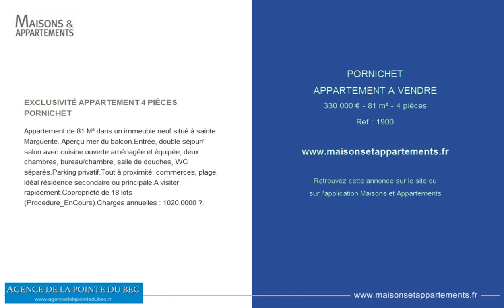PORNICHET - APPARTEMENT A VENDRE - 330 000 € - 81 m² - 4 pièces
Référence : 1900

EXCLUSIVITÉ APPARTEMENT 4 PIÈCES PORNICHET
Appartement de 81 M² dans un immeuble neuf situé à sainte Marguerite. Aperçu mer du balcon.Entrée, double séjour/salon avec cuisine ouverte aménagée et équipée, deux chambres, bureau/chambre, salle de douches, WC séparés.Parking privatif.Tout à proximité: commerces, plage. Idéal résidence secondaire ou principale.A visiter rapidement.Copropriété de 18 lots (Procedure_EnCours).Charges annuelles : 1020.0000 ?.

Cette annonce vous est proposée par l'agence AGENCE DE LA POINTE DU BEC